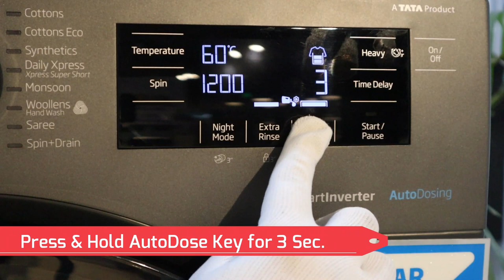Auto Dose Function in Beko Front Load Washing Machine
How to Operate Auto Dose Function in Beko Front Load Washing Machine